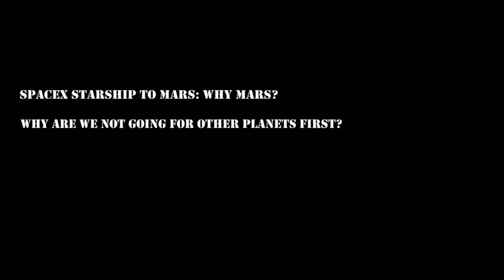SpaceX Starship to Mars: Why Mars? Why are we not going for other planets first? Details analysis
Hello Friends, Welcome back to Engineering Today and hope you all are doing great. Today we will talk about some interesting stuff regarding Mars colonization and how it paves the way for multi-planetary life. So welcome to our Project Mars.